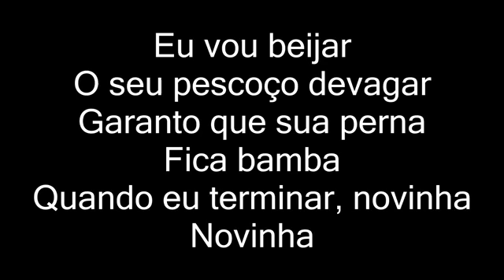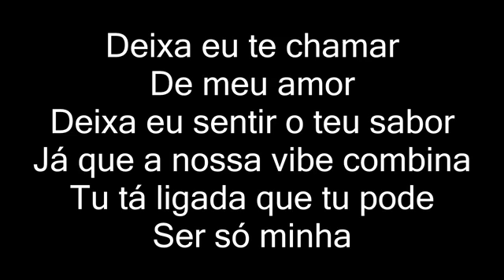So do tipo que bjss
# SÓ DO TIPO